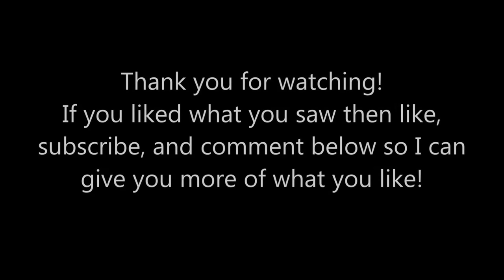Warmachine 101/Rant: Crutches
Malorian talks about the good and bad about in-game Crutches